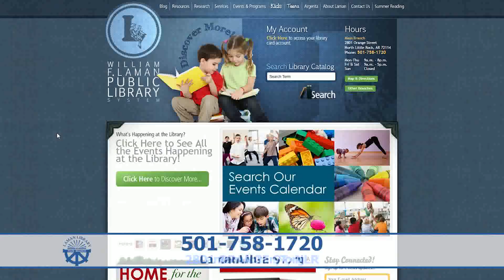Laman Library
At Laman Library we're more than just books!